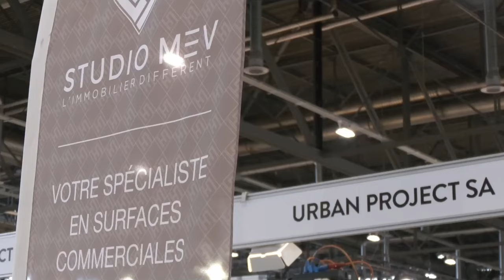Urban Project SA | Automnales 2022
Contenu vidéo concernant l'actualité, la vie et les projets d'Urban Project SA.